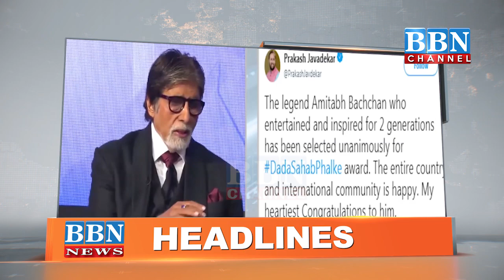News Headlines 25 September 2019 | BBN NEWS